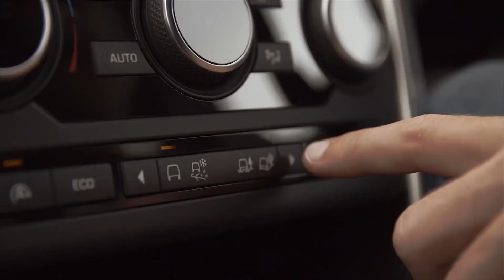2015 Land Rover Discovery Sport video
Take a closer look at the new 2015 Land Rover Discovery Sport.